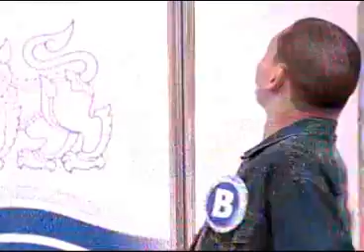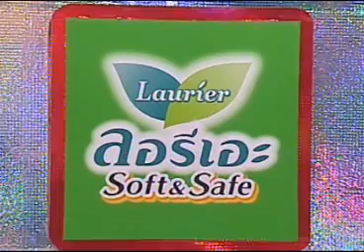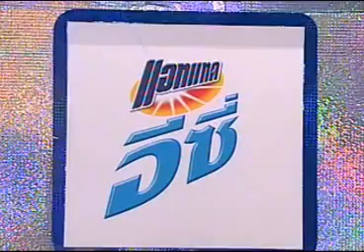JSL กิ๊กดู๋สงครามเพลงเงินล้าน รอบชิงชนะเลิศ 4 มิ.ย. 56 Part 1